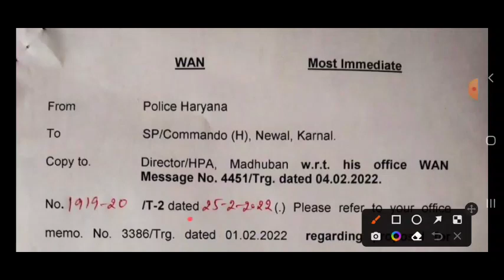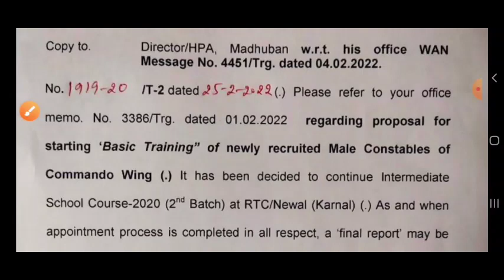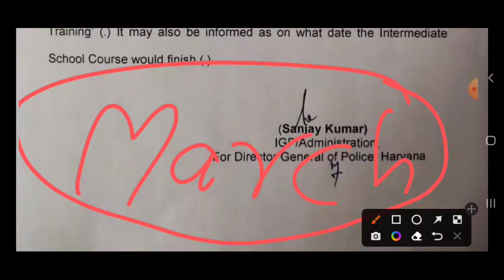HSSC कब करेगी बड़ा धमाका | Haryana Police Male Constable Result | हरियाणा पुलिस भर्ती का नोटिस देखो